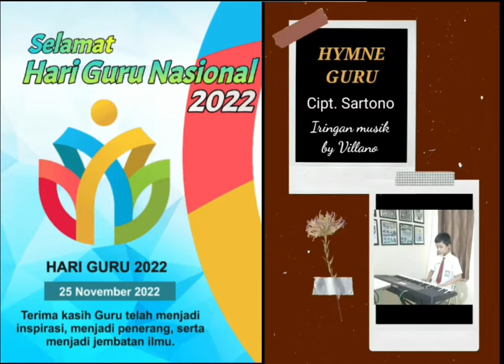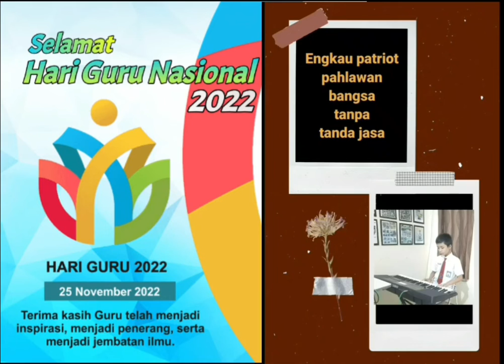Hymne Guru - Spesial Hari Guru Nasional